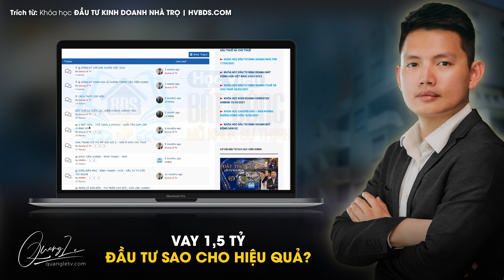VAY 1,5 TỶ ĐẦU TƯ BẤT ĐỘNG SẢN | Quang Lê TV